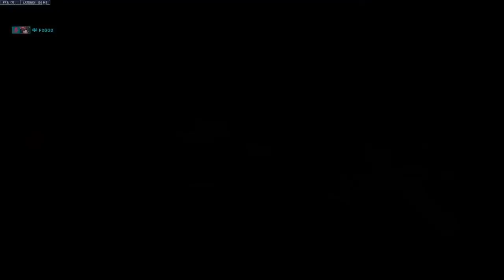Os 7 JOGOS mais ODIAD0S de 2022 pelos seus JOGADORES!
O que aconteceu com esses jogos?

➤ PSN: hadessama94